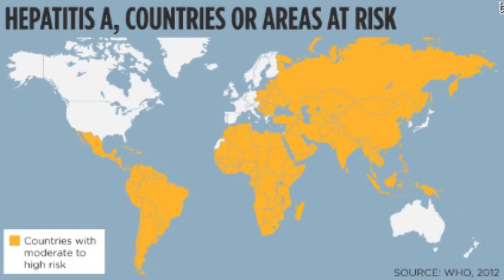Are You Afraid of Needles-Diseases Hurt, Vaccines Don't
When travelling to high risk regions, you want to  protect yourself in the best way that is available to you.  That could mean something as little as taking the time to familiarize yourself with the destination you are visiting.  Having an understanding of the sanitation practices of the region and also the purity and quality of the water resources.
Water is used to wash fruits and vegetables, to make ice and of course to mix drinks.  So you need to be extra cautious when ingesting any of these food items.
Hepatitis A is very prevalent in certain countries, where their water purification system is not of the highest quality.  Areas where there is standing water, high insect population and very poor hygiene amongst the local people.
Vaccinating yourself is probably one of the best line of defense that is available to most travellers.  These vaccines have been around for years and the efficacy of their actions have been proven at eliminating or at least minimizing the chances of contracting any associated illnesses if you were to come into contact.
Always practice Food and Water Safe Precautions when travelling to any different and rural countries.
Peel all fruits and vegetables before eating
Drink bottled water
Alcoholic beverages should be limited to bottled beer and wine
Do not eat street food, or foods you are not sure have been cooked properly
Stay away from stray animals, do not approach, and do not pet them.
Never walk barefoot, and if walking in rough terrain, where closed toe shoes with a thick sole.
Protect yourself with insect repellent and don't forget the sun screen.
Think of your Health and always remember to Stay Safe before and during Your Next Trip.